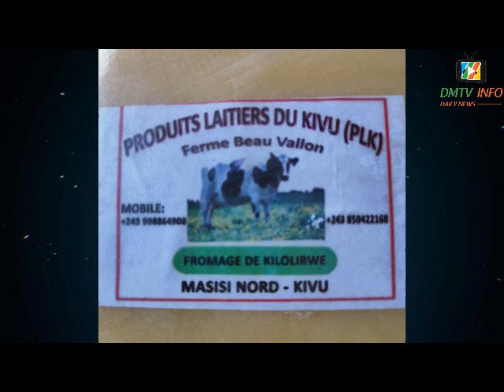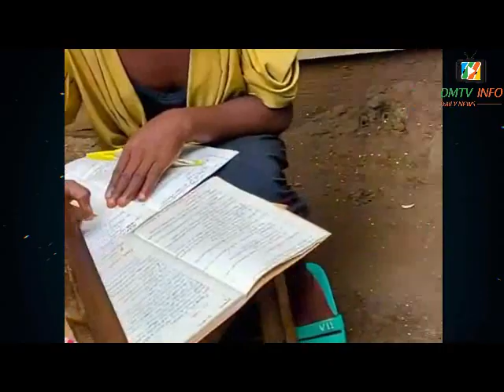Affaire KENYA vs RDC : VAR ebimi pona ko corriger maloba mabe ewuti na Kenya